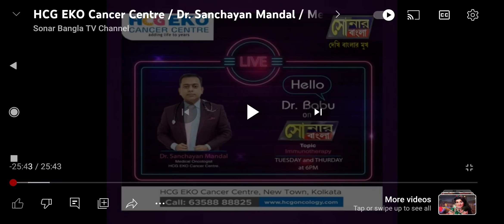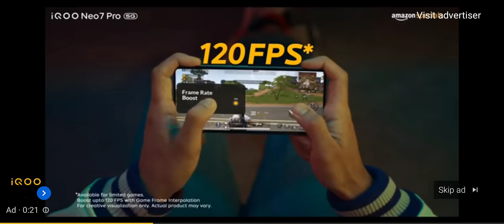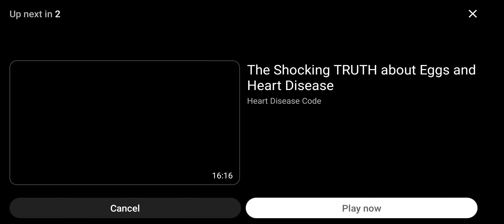prevention of cancer cancerawareness screening of cancersurvivor স্তন কোলন সার্ভিক্স ক্যান্সার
ক্যান্সার প্রতিরোধ এবং স্ক্রীনিং

স্তন কোলন সার্ভিক্স ক্যান্সার স্ক্রীনিং